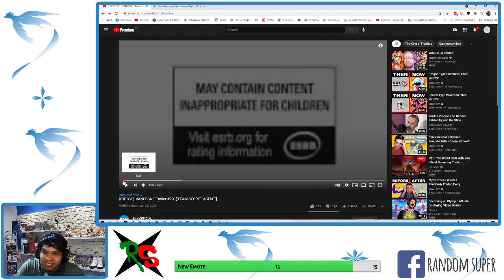Random Super Reacciona: Vanessa - KOF XV Trailer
Regresamos el día de hoy con un nuevo trailer de KOF XV, hoy toca el trailer de Vanessa y nos acompañan Rodderik, Karchup, Allanware y Udefo